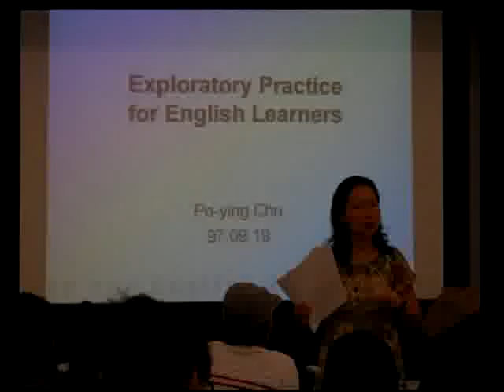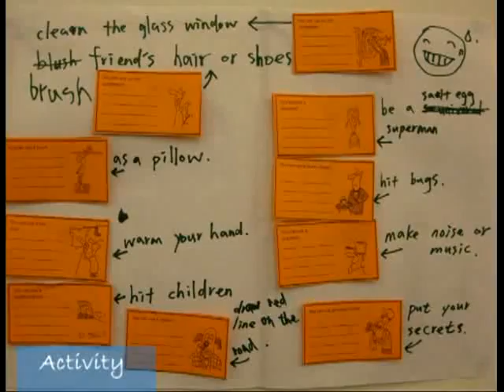ONE min(become two)